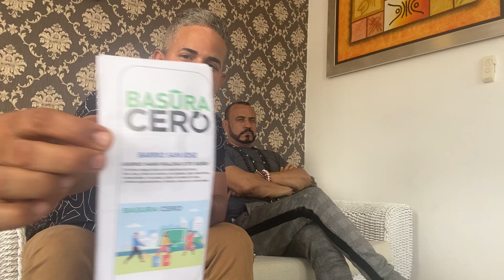PERREMEISTA ESTAN CANSADO DE LA BURLA DE ESTE GOBIERNO CON TANTOS PELEDEISTA. TRABAJANDO AÚN